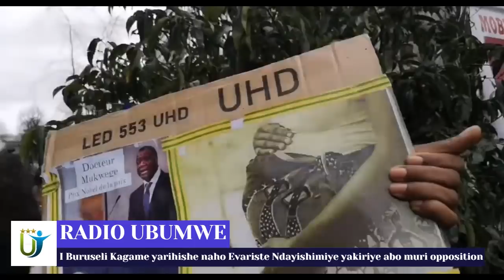Radio Ubumwe : I Buruseli Kagame yarihishe naho Evariste Ndayishimiye yakiriye abo muri opposition